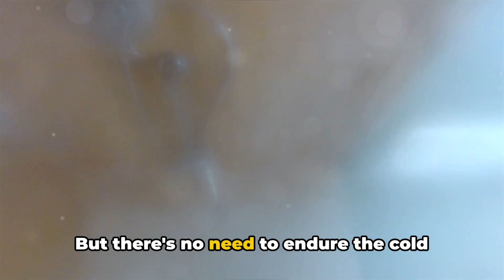Acton California Plumbing Water Heater Issues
In the Acton area, where the chill of the morning demands a warm welcome, water heater issues can turn daily routines cold. Whether it's the sudden absence of hot water, mysterious leaks, or unsettling noises emanating from your water heater, these signs shouldn't be ignored. Often, they're the cry for help from a system struggling with sediment buildup, faulty heating elements, or the inevitable wear of corrosion. But there's no need to endure the cold showers or the anxiety of potential water damage. For those in the Acton area, a solution is merely a phone call away.

Plumbing Services
Our plumbing technicians are highly experienced and will quickly diagnose and solve your plumbing issues. We offer reliable repair, replacement and installation services for a wide variety of plumbing systems and components.
 •          Emergency Services
 •          Repairs and Maintenance
 •          Drain Cleaning
 •          Replacement
 •          Installation
 Our features:
 •          Our service technicians are available 24 hours a day.
 •          We have 24-hour access to parts.
 •          Our service techs are all company employed (no subcontractors).
 •          You will always get a live person when you call. 24 hours a day, 7 days a week.